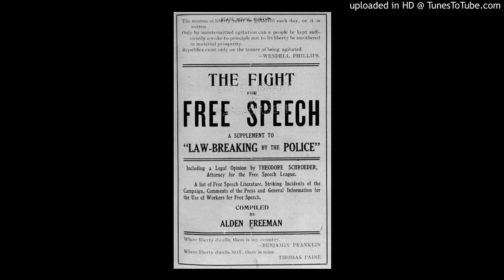Haymarketmeet 1911 Mrs. Albert Parson narrated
Many are still Dying 2 Speak FREEly in 2018!
A REVOLUTIONARY wombman married to a confederate soldier in a time of enslavement, slaughter, disenfranchisement of people, professionals being forbidden and assassinated by SPEAKING OUT! WHAT HAS CHANGED FROM THEN TILL NOW?! Nothing till WE ALL DO! HATRED, revolt the most strategic Cruel/INHUMANE Treatment PLAN CURRENTLY IN EXISTENCE..No moors we are home yet confined and strangled by the very system purposely proportionally polishing us! Listen and when you watch TV GO TO WORK SCHOOLS call home. THINK, what do I do now that I am AWARE...someone is erasing me!